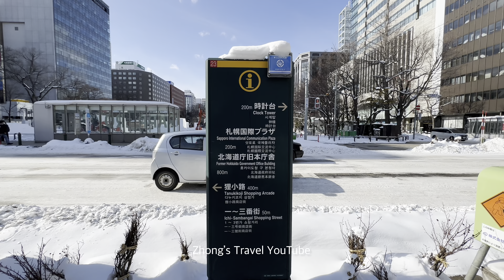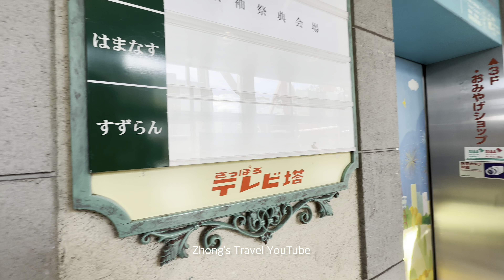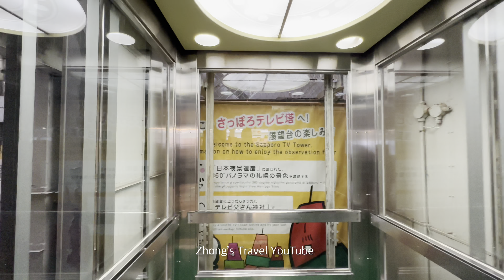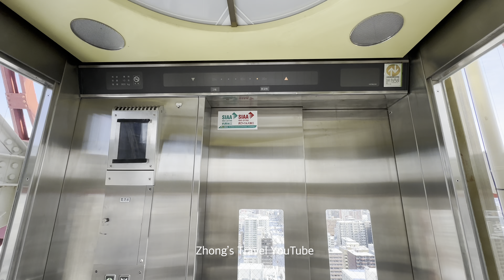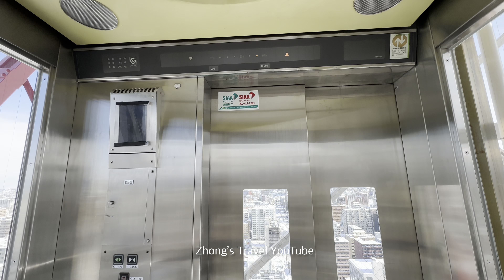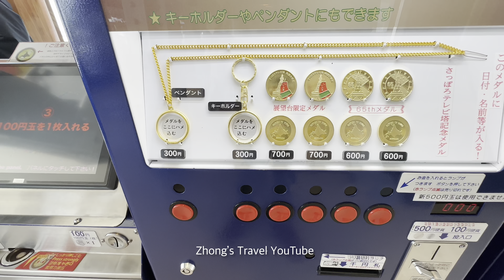[4K60FPS] Sapporo Station to Sapporo TV Tower (Japan)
Date: 22/1/2023
Time: 10:53AM

00:00 Sapporo Station
16:07 Odori Park
22:37 Sapporo TV Tower
35:11 Sapporo TV Tower, the best view of Sapporo city